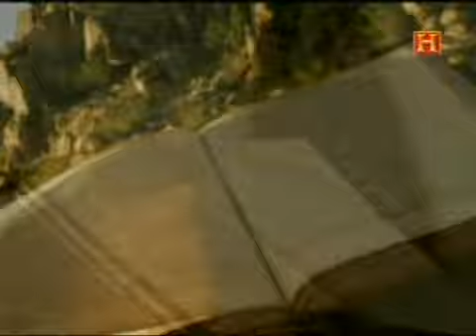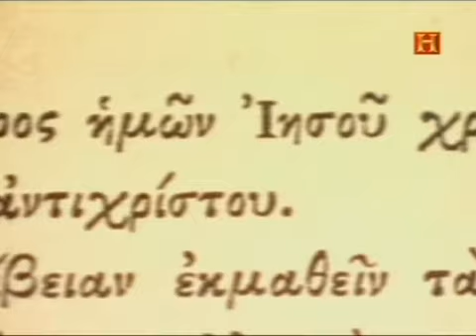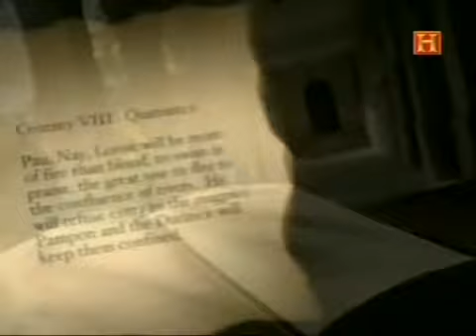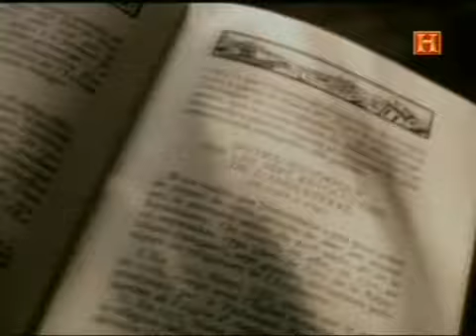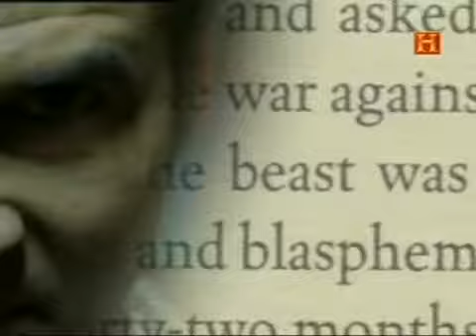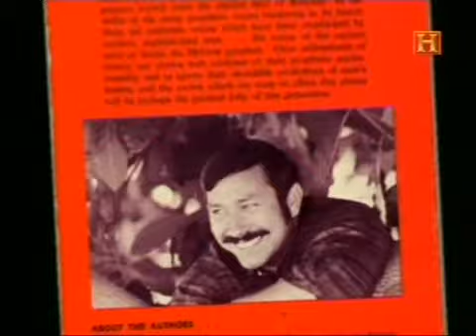DESCIFRANDO EL PASADO - EL ANTICRISTO 4/5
¿Cómo reconocerías a la persona más maligna de la tierra? De acuerdo con varios textos históricos, el candidato sería una brillante y enigmática figura pública que introduzca grandes cambios en el mundo por un tiempo. Básicamente, sería el último a tener en cuenta como emisario humano de Satanás. Muchos piensan que el Anticristo vino y se fue, mientras hay otros que consideran que está por venir o ya se encuentra entre nosotros. Presentamos una mirada a un mal tan oscuro que sólo responde a El Maligno. Recorremos desde escrituras anteriores al judaísmo, pasando por los libros de Daniel y el Apocalipsis, hasta llegar a escritos cristianos medievales y de otras tradiciones. Con la ayuda de expertos creyentes y seglares en astrología, religiones, escolástica, historia, cultura y sociología, buscamos examinar el enigma desde todos los ángulos posibles.